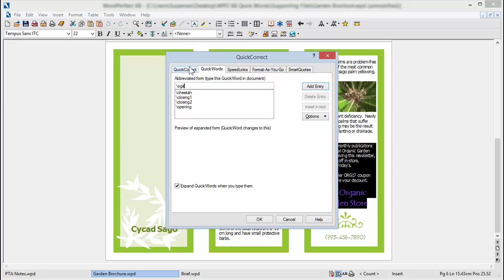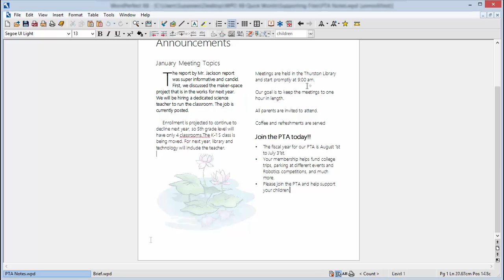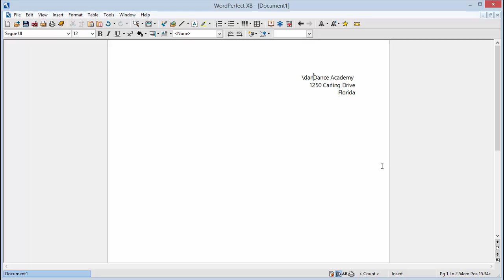QuickWords in WordPerfect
QuickWords are abbreviations of words or strings of text that you insert into a document. When you type the abbreviation in a document, QuickWords automatically expands it. For example, you can have "misc" represent "Miscellaneous Items." When you type "misc," "Miscellaneous Items" appears in the document.